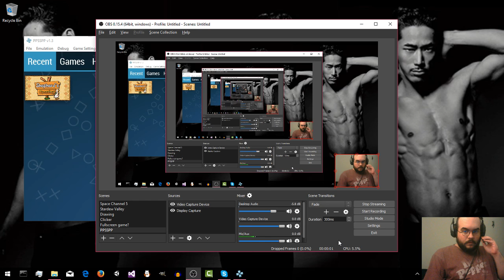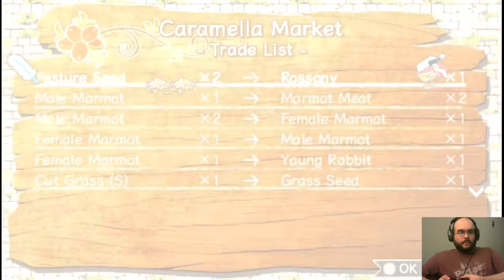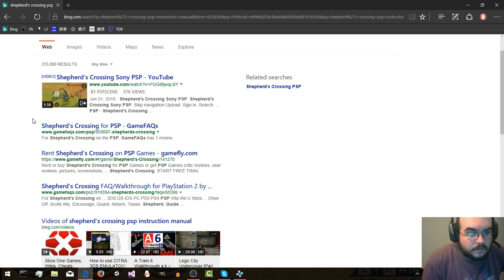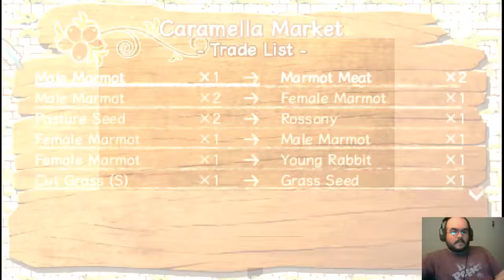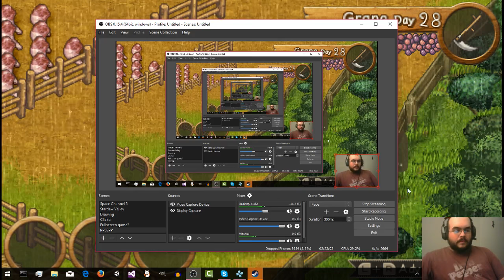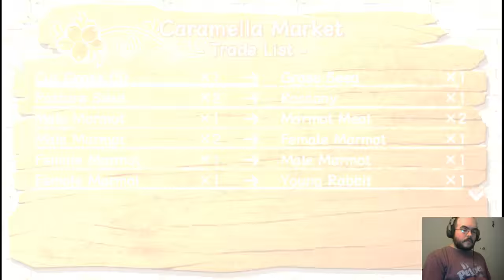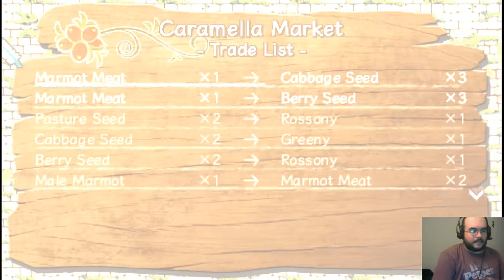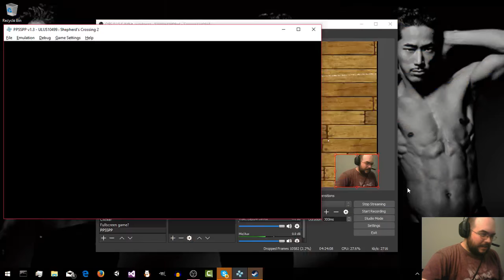Shepherd's Crossing on Twitch 1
I lost my data for my Let's Play, and someone wanted to see it on Twitch, so I started plaing the PSP version over there.